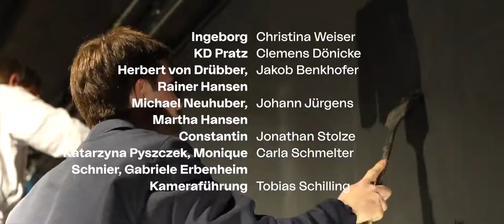TRAILER // EIN MANN DER KUNST (UA)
Ein Mann der Kunst (UA)
Uraufführung nach dem Roman von Kristof Magnusson
in einer Bearbeitung von Dariusch Yazdkhasti

Regie: Dariusch Yazdkhasti
Bühne und Kostüme: Sibylle Pfeiffer
Dramaturgie: Patricia Nickel-Dönicke
Video: Konrad Kästner

Mit: Christina Weiser (Ingeborg), Clemens Dönicke (KD Pratz), Jakob Benkhofer (Herbert von Drübber), Johann Jürgens (Michael Neuhuber), Jonathan Stolze (Constantin)

Uraufführung: Freitag, 8. April, 20.15 Uhr, TiF – Theater im Fridericianum